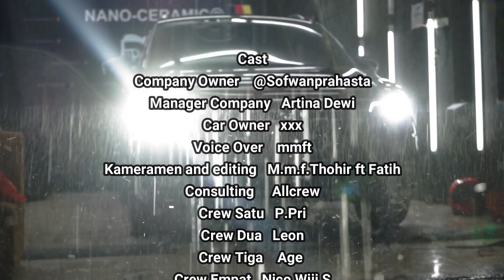PERSIAPAN MUSIM HUJAN !! Review SIVI NANO CERAMIC Glass Protection | WAJIB !!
Berikut vidio riview singkat bagi yang kurang jelas atau berminat Silahkan Hub. WA kami 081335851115

🔛 Dapatkan Diskon 20% Untuk Special Treatment Nano-Ceramic 9h++ Package Mulai 800rb Motor &  2,5 JT Mobil
🔛 Dan Dapatkan Juga Diskon Hingga 20% untuk Salon Total. September Ceria

KAMI MELAYANI:
      Coating
☑ Salon Mesin
☑ Cuci Jok